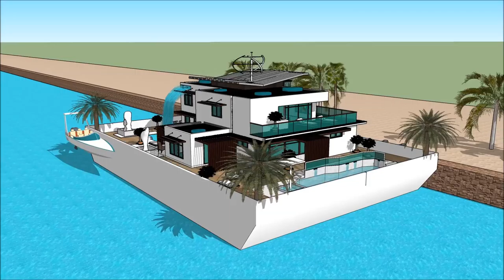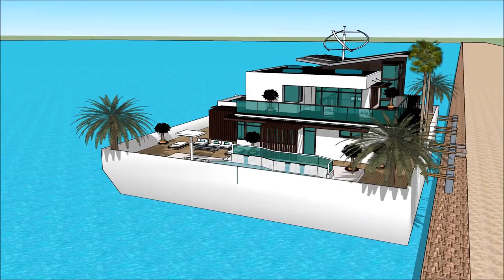HOUSEBOAT BARGE NORTHERN BOAT SHOW LIVERPOOL 2018 BOAT HOUSEGrand Yacht Luxury Yachting Design Exh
The houseboatzania launching an innovative high-end luxury yacht houseboat home design potentially as a display of exhibition of the HOUSEBOAT BARGE NORTHERN BOAT SHOW LIVERPOOL 2018 BOAT HOUSEGrand Yacht  Luxury Yachting Design  Exh.

The collection of the Houseboatzania concept of HOUSEBOAT BARGE NORTHERN BOAT SHOW LIVERPOOL 2018 BOAT HOUSEGrand Yacht  Luxury Yachting Design  Exh consists of high luxury and architectural art pieces in minimalism combined with living on the waterfront of the harbour of

The houseboat yacht design has the basis to sustain living with high standards and contemporary structural design at HOUSEBOAT BARGE NORTHERN BOAT SHOW LIVERPOOL 2018 BOAT HOUSEGrand Yacht  Luxury Yachting Design  Exh with numerous of prospects for excessive living and celebrating the desire of life worldwide: